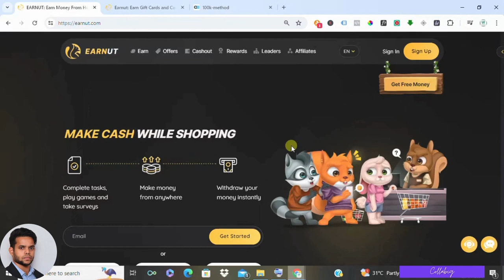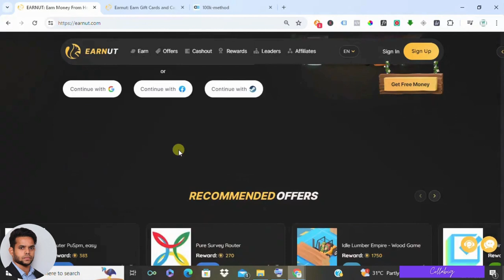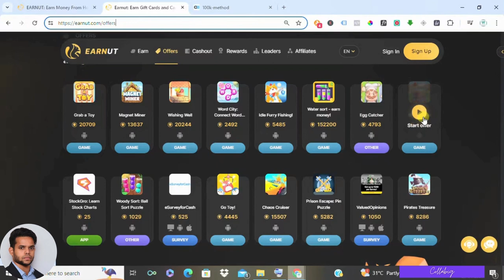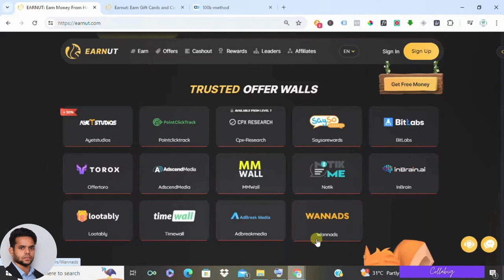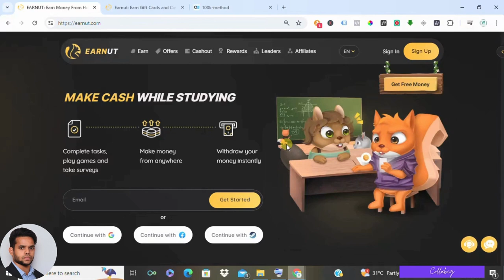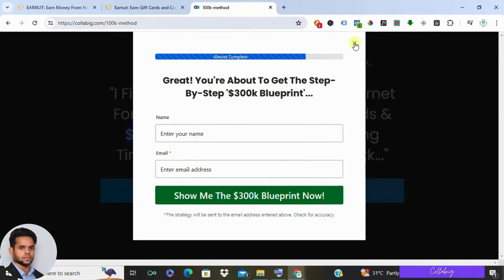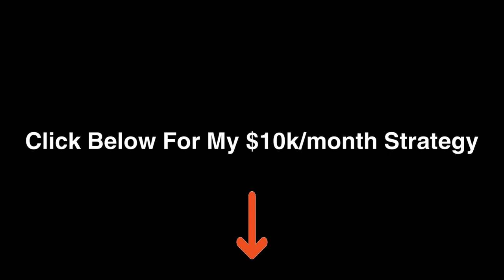EarnNut Review: Legit or Waste of Time? Make Real Money Online (2024 Guide)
My Favorite Strategy to Earn $5k to $10k a Month from Home

Is EarnNut a legit way to make money online? Can you really earn $400-$700 a month? We reveal the truth in this honest EarnNut review. Discover if EarnNut is worth your time & explore better options! (Free Masterclass Included)